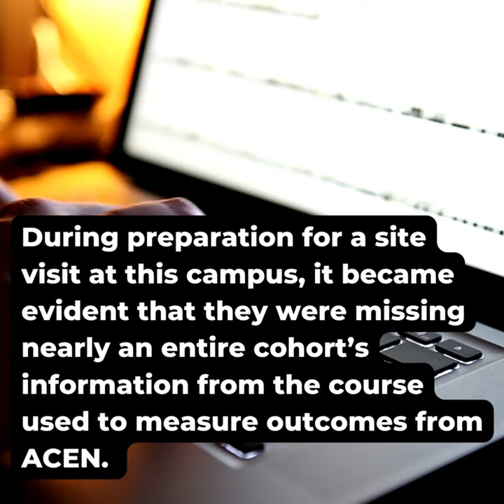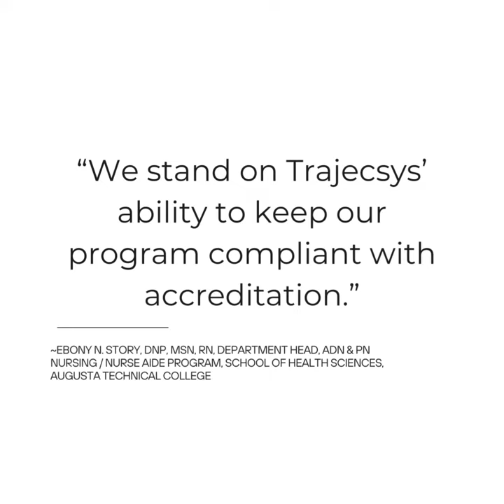Augusta Technical College’s Nursing and Nursing Aide Programs Go Electronic with Trajecsys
Augusta Technical College’s Nursing and Nursing Aide Program has three campuses, and was experiencing heavy faculty turnover at one of their campuses. Faculty members didn’t understand the importance of recordkeeping and had been delinquent in doing so. During preparation for a site visit at this campus, it became evident that they were missing nearly an entire cohort’s information from the course used to measure outcomes from ACEN. They realized they had to act quickly to fix this problem or they would receive “area of development” or “noncompliance” with ACEN’s standard 6.

They needed to find a solution that would enable electronic clinical recordkeeping, and they soon adopted the Trajecsys Centralized Clinical Recordkeeping system. “Luckily, we found Trajecsy during an ACEN booth visit and learned how we could keep these records electronically. THIS WAS SUCH A BLESSING!!!” explains Ebony N. Story, DNP, MSN, RN, Department Head, ADN & PN Nursing /Nurse Aide Program, School of Health Sciences.

Administrators were now able to easily manage all clinical records electronically and keep the program compliant with accreditation. Trajecsys also enabled them to verify that students are attending preceptorships on time and stay the entire time. And programs house all clinical evaluations in Trajecsys. “It’s very convenient and calculates the score to place in our self-study easily,” Story explains. As the Department Head responsible for faculty and students, I cannot tell you how this tool makes my life so much easier.”

“We stand on Trajecsys’ ability to keep our program compliant with accreditation.”
~Ebony N. Story, DNP, MSN, RN, Department Head, ADN & PN
Nursing / Nurse Aide Program, School of Health Sciences, Augusta Technical College